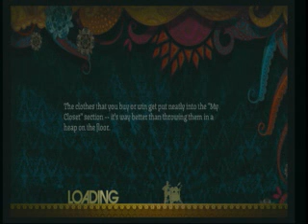Panic Attack 340k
Panic Attack 340k elevenution